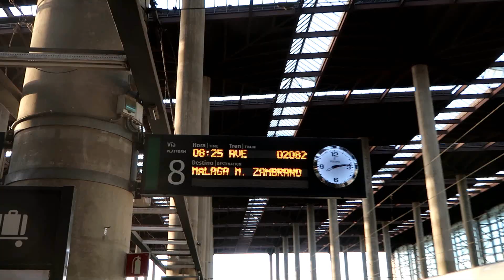NO SUELTAN POR MÁLAGA Y PASA ESTO || why not?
Hola chicoss! hoy os subios video sobre nuestras loculas por Malaga. Esperamos que os guste mucho!Un besito enorrrrrrme, mucha suerte y MUCHAS GRACIAS POR VERNOS Y UNIROS A NUESTRA PEQUEÑA FAMILIA!

21 buttons :(el de cecilia) es : ceci_whynot
- (el de maribel) es : maribell.

El niño del parking- Qué te quiero yo